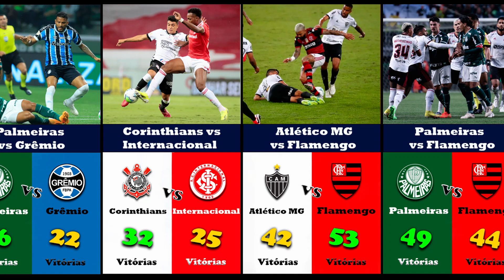OS MAIORES CLÁSSICOS do Brasil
Eae pessoal! Nesse vídeo vamos ver quem leva vantagem nos confrontos diretos nos maiores clássicos do futebol do país. Veremos quém possui mais vitórias em confrotos diretos com seus maiores rivais.
Veremos as estatisticas dos maiores cássicos do país. Clássicos estaduais e clássicos nacionais.
Na sua opinião, qual o maior clássico do Brasil?
Quem será que leva vantagem em confrontos diretos com o rival?

➡️Compartilhe➡️